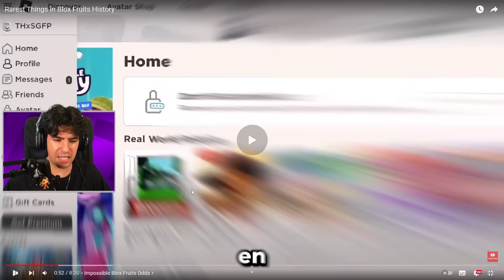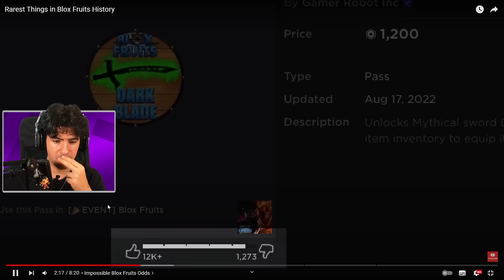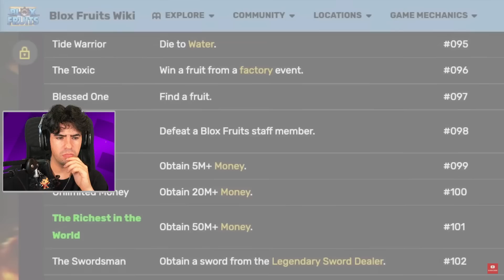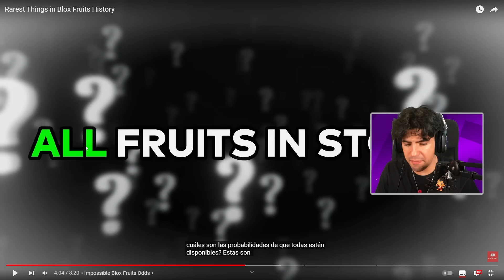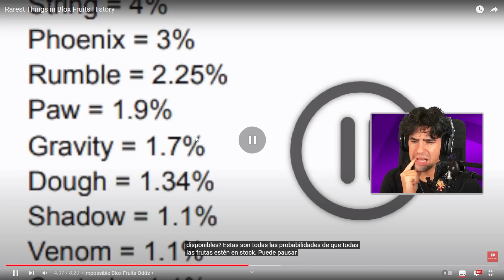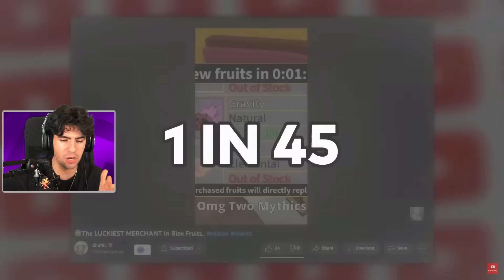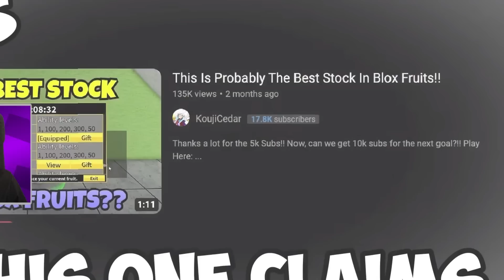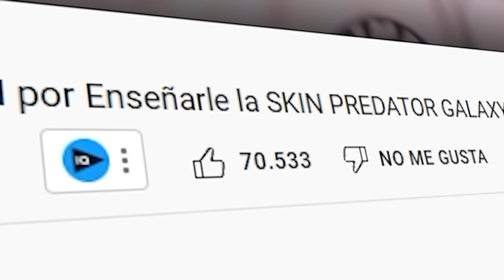Las COSAS más RARAS de la HISTORIA de BLOX FRUITS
👪𝐆𝐑𝐔𝐏𝐎 𝐑𝐎𝐁𝐋𝐎𝐗 👪